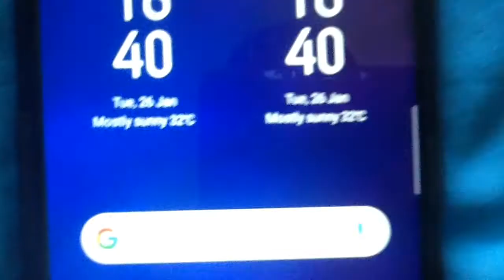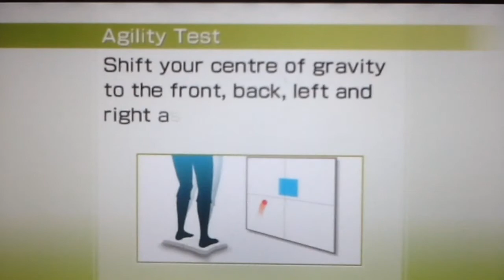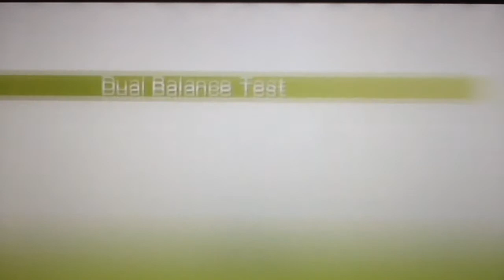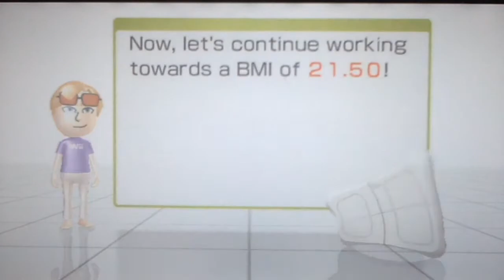Playing Wii Fit In 30 Degree Heat....